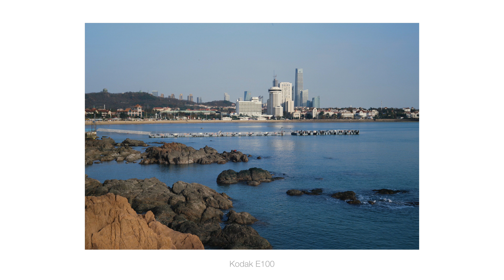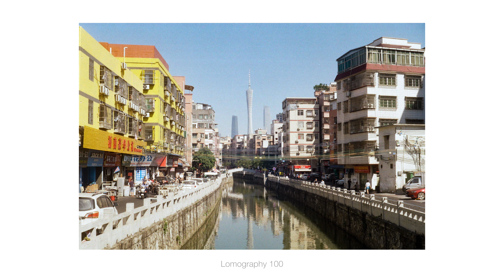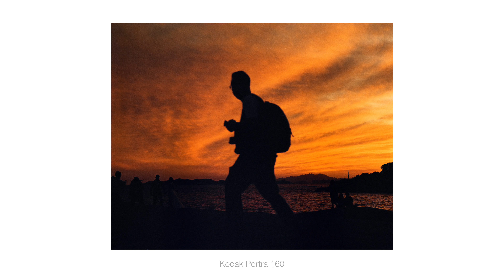【闲聊】｜喜迎2023胶片大盘机！！！祝各位新春快乐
喜迎2023胶片大盘机！！！
回顾2022我所喜爱的胶片相机
海量样片放心食用

大菜【五谷丰登】
QINGDAO-6
AGFA1535
Voigtlander BESSA II
Voigtlander VITO III
Pentax 6x7

新的一年祝大家身体健康，万事如意，多拍胶片，记得过片